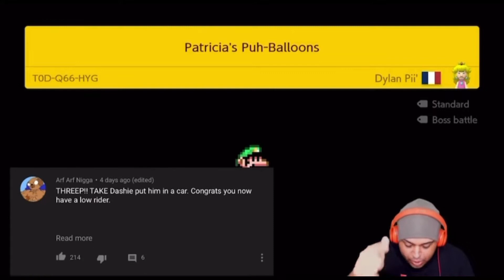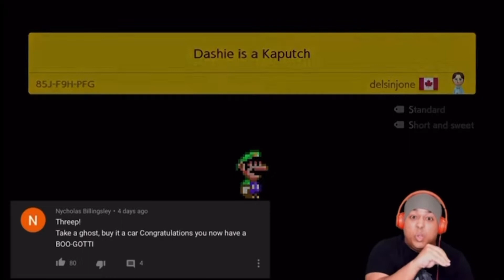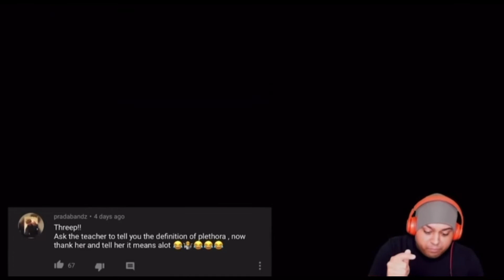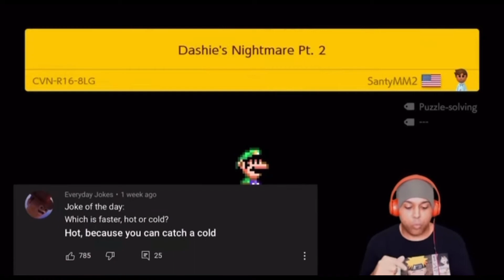DASHIE’S THREEPS *I CAN’T! 😂*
Thank you to @DashieGames!! Thank you for the laughs and silliness. I created this channel to put together my favorite Dashie videos to not only make me laugh but hopefully others as well 😁